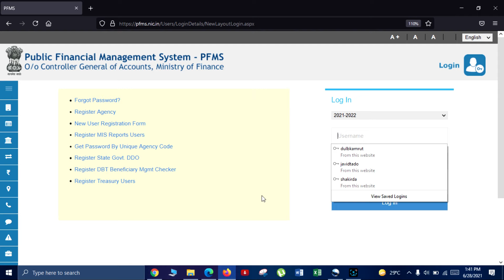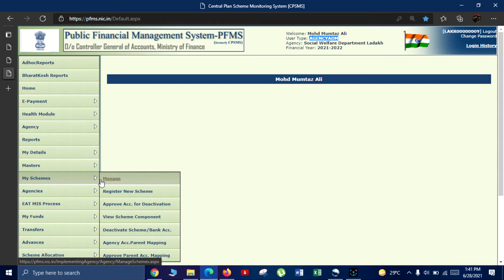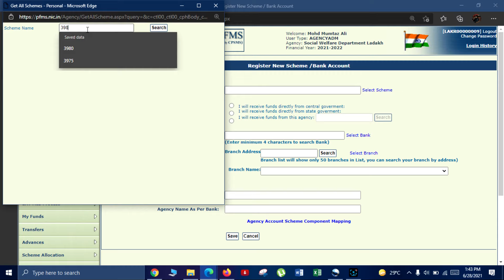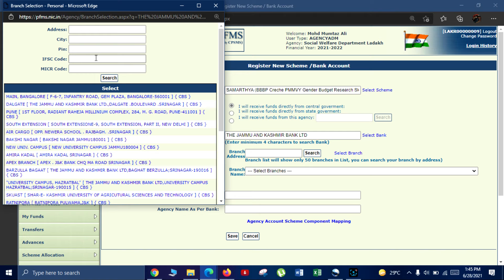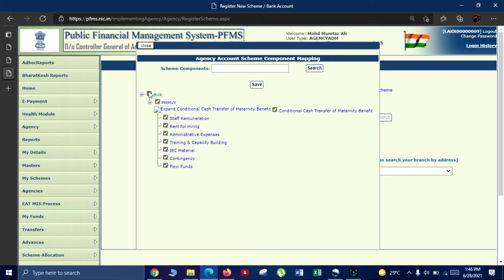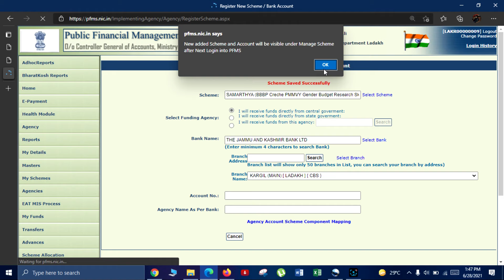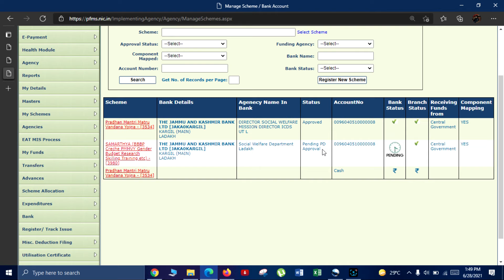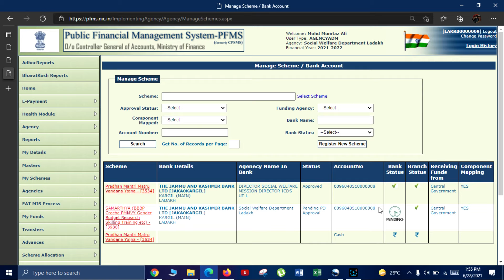New Scheme or Bank Account registration on PFMS in an agency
Procedure to register a new scheme or addition of a new bank account in an agency on PFMS. This feature enables the agency to operate multiple schemes or multiple bank accounts for the same users of an agency. The bank account selected for new scheme or existing scheme needs to be activated for PPA mode after the registration or addition is approved by the selected funding level/agency. U can check the process of bank account activation